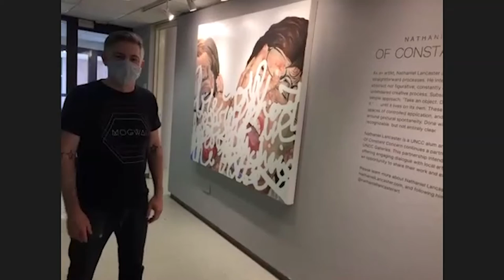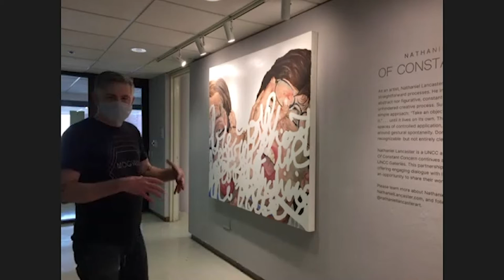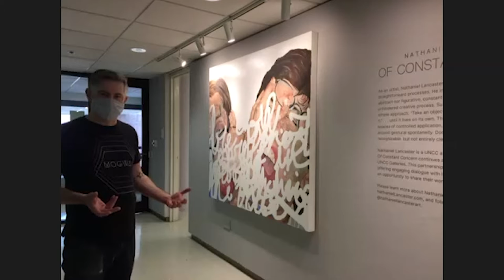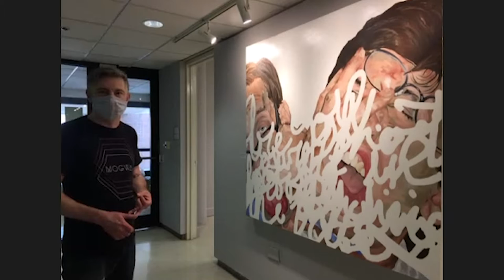COA+A - Art & Art History Lecture Series - Nathaniel Lancaster